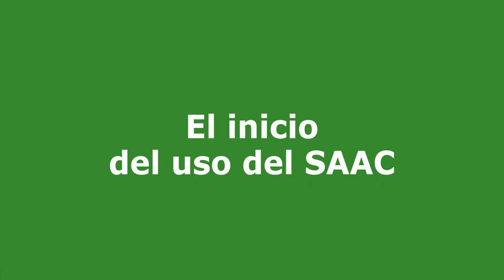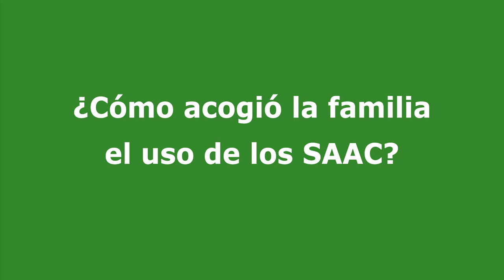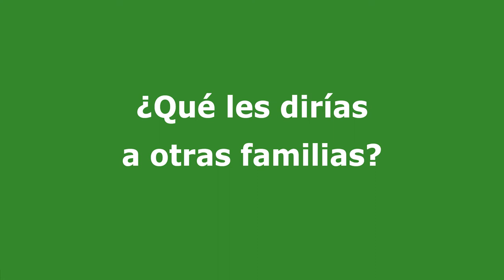Entrevista Virginia SAACS